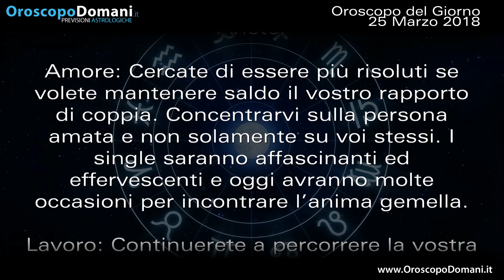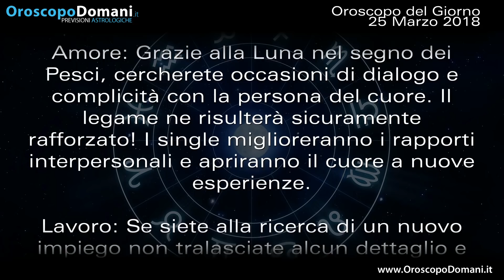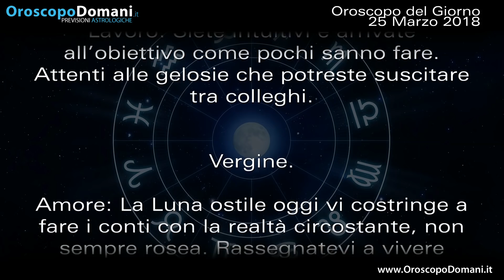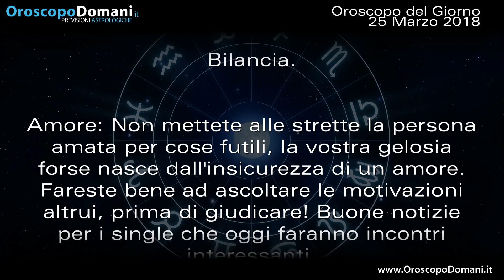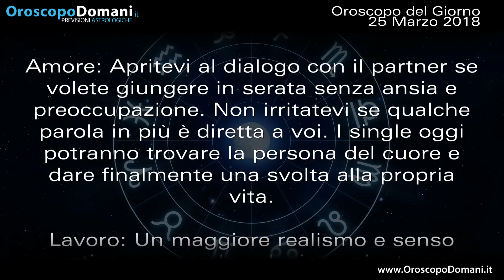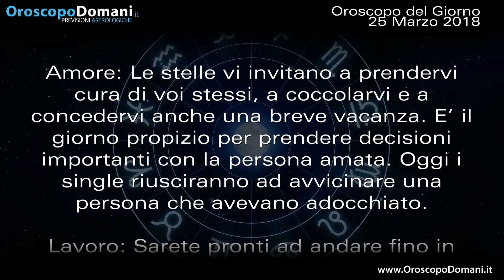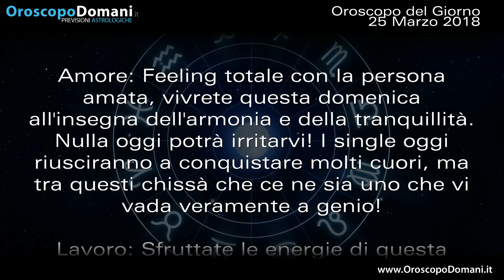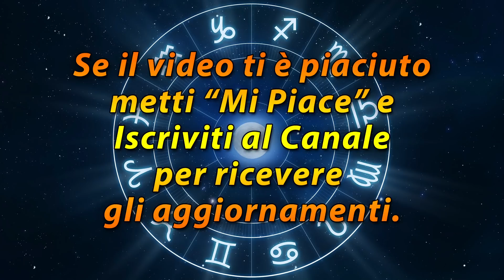Oroscopo del Giorno: Domenica 25 Marzo 2018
Ariete affascinante ed effervescente. Leone attratto da tentazioni e trasgressioni! Sagittario aperto al dialogo. Ecco le previsioni per tutti i segni nell’Oroscopo del giorno 25 Marzo 2018.